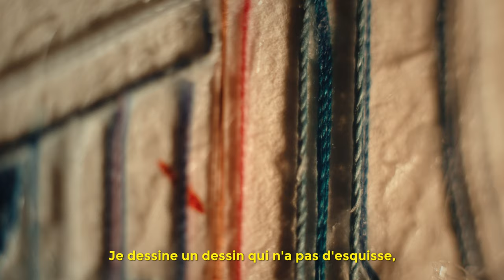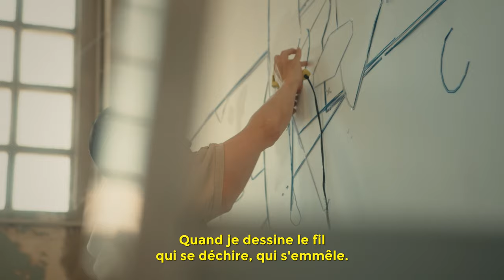FOCUS ARTISTE - KEITA MORI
🔎 Découvrez en vidéo le travail de l’artiste japonais en résidence, Keita Mori.

💬 « Je dessine un dessin qui n’a pas d’esquisse. Chaque image possède un processus unique. »

👀 La pratique artistique de Keita Mori est minutieuse et conceptuelle : il utilise du fil de coton noir qu’il tend et colle. Si les formes qu’il construit semblent à première vue indéfinissables, une observation plus attentive laisse apparaître des espaces futuristes, des images architecturales, des paysages intérieurs.

🔎 Watch a video of the work of Japanese artist in residence, Keita Mori.

💬 "I draw a picture that has no sketch. Each image has a unique process."

👀 Keita Mori’s artistic practice is meticulous and conceptual: he stretches and glues black cotton thread. His shapes may not seem easy to identify at first sight, but with careful attention, one can discern architectural spaces, futuristic or internal landscapes.

Une vidéo de Gingerlemon.